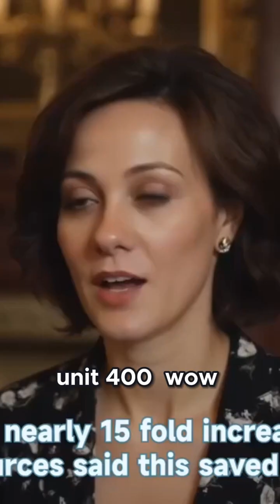Book Review: Francesco Marconi Newsmakers Artificial Intelligence and the Future of journalism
Francesco Marconi Newsmakers Artificial Intelligence and the Future of journalism

The final chapters underline the book’s central message: AI empowers journalism. It speeds up information gathering, reveals hidden patterns in data, and helps journalists understand audience behavior more deeply. By taking over repetitive or mechanical tasks, AI frees journalists to focus on investigation, analysis, creativity, and storytelling—the heart of journalism. Yet AI’s insights are not infallible. Algorithms can reflect biases in their training data. They can misclassify, oversimplify, or misunderstand. Therefore, AI should be treated as a valuable assistant, not an unquestionable authority.
Marconi warns against losing the human dimension of journalism. Data can inform a story, but it cannot feel the human experience behind it. Algorithms can detect events, but they cannot understand their moral weight. Journalism’s essence remains human: understanding people and conveying their lived realities through narrative. AI can extend the journalist’s reach, but it cannot replace the journalist’s judgment, empathy, and creativity. The future newsroom will be a hybrid environment in which human insight and machine intelligence work side by side. The Newsmaker, Marconi’s central figure, symbolizes this new form of technologically empowered yet ethically grounded journalist.